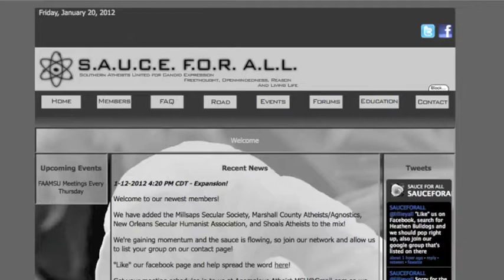What is Sauce For All ?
A introductory video to what the Sauce For All network is.

Sauce For All
Southern Atheists United for Candid Expression, Freethought, Openmindedness, Reason, And Living Life